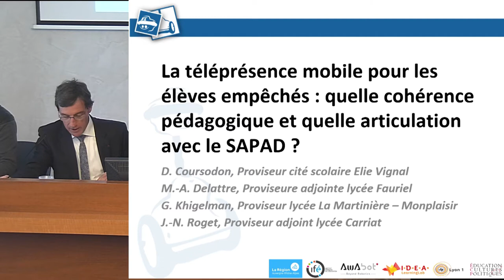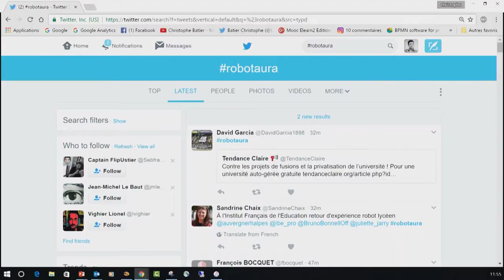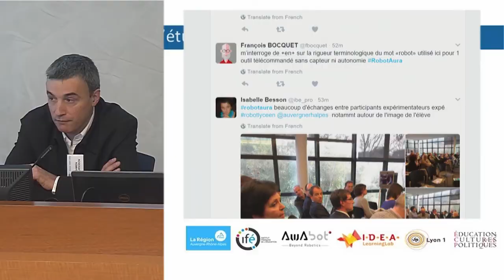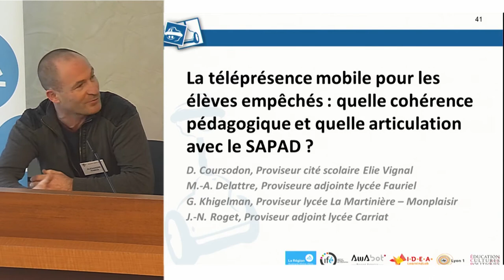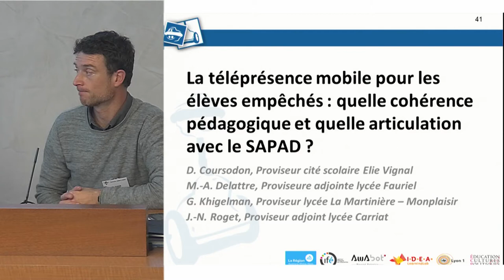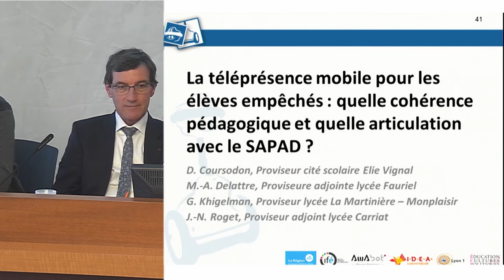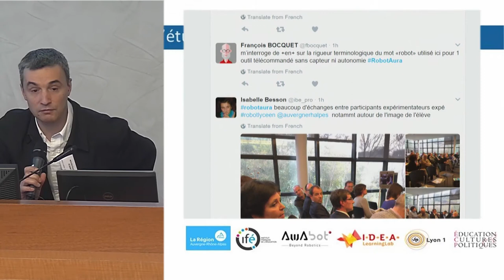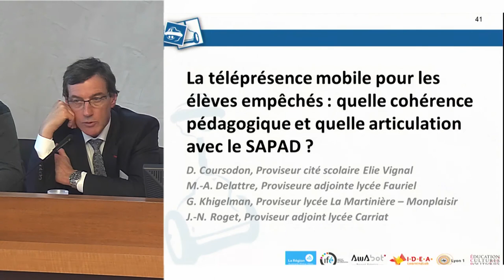Table ronde : La téléprésence mobile pour les élèves empêchés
La téléprésence mobile pour les élèves empêchés : quelle cohérence pédagogique et quelle articulation avec le SAPAD ?

D. Coursodon, Proviseur cité scolaire Elie Vignal
M.-A. Delattre, Proviseure adjointe lycée Fauriel
G. Khigelman, Proviseur lycée La Martinière – Monplaisir
J.-N. Roget, Proviseur adjoint lycée Carriat